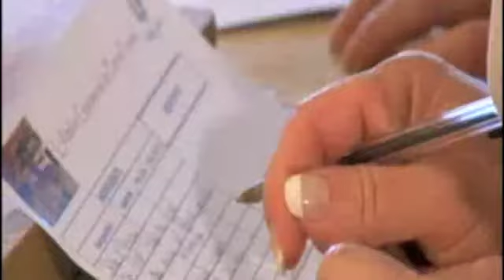Bastide Des Princes: Pierre Paumel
A quick tour of La Bastide Des Princes, a charming Provençal restaurant & hotel outside Chateauneuf-du-Pape.